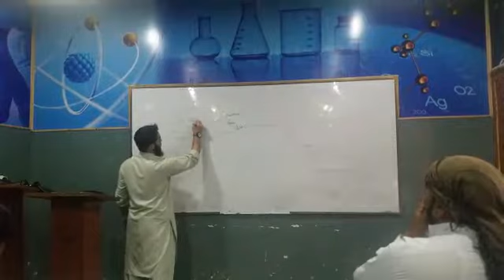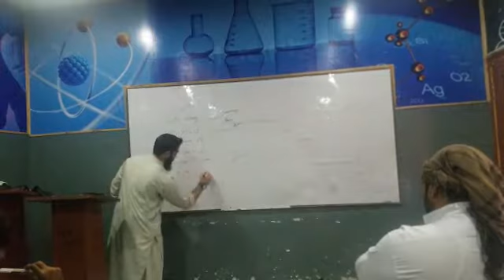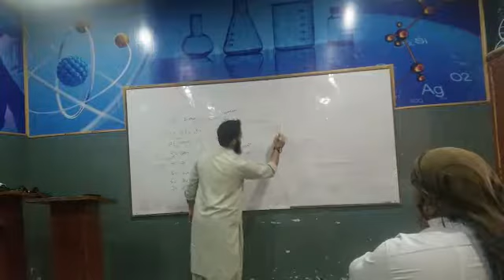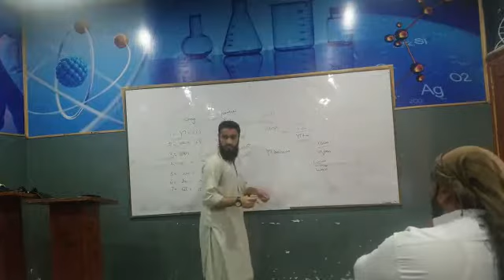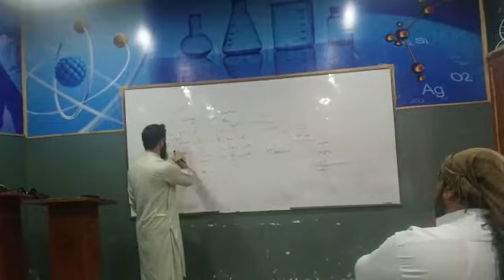Students Conversation in Chinese at Nowshera Training Venue, Pakistan Degree College(3)